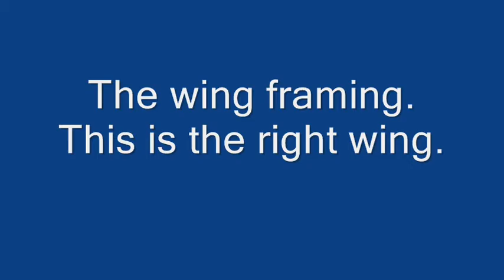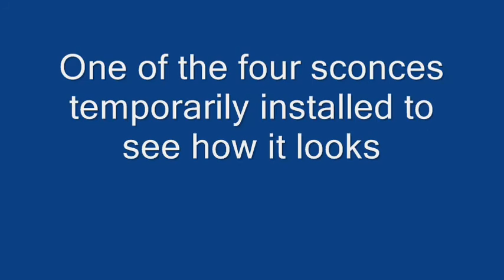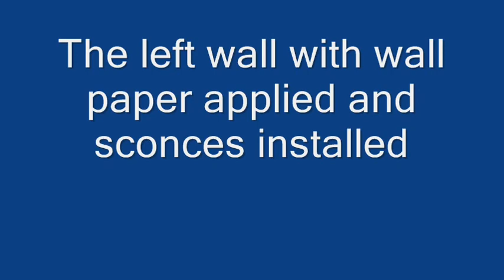Dreamland Theatre Renovations Completed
I didn't realize it would take over a year for me to complete this project. The music in the background of the slide show is "Tropical" as played by the late Kay McAbee played on the Wheeler residence Wicks Pipe Organ. My goal was to decorate the theatre so it would have the look and flavor of a 1920s theatre. I had no idea exactly how I was going to accomplish this but now that the theatre is complete I don't think I did too bad on it.